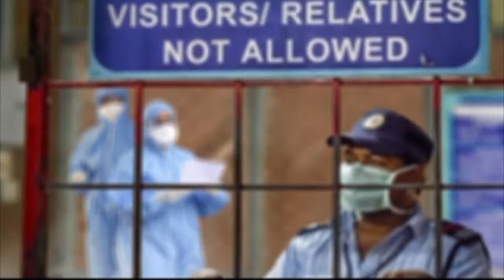മൺസൂണിനെ നേരിടാൻ നഗരസഭ എന്ത് ചെയ്തു? Mayor Arya Rajendran മറുപടി പറയുന്നു | 30th May 2021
മഹാമാരിയുടെ പിടിയിൽ നിന്ന് സംസ്ഥാനം മുക്തമായിട്ടില്ല. ഇതിനിടെയാണ് മഴ ശക്തമാവുകയും തീര ദേശമേഖലകൾ അടക്കം ദുരിതത്തിൽ ആവുകയും ചെയ്‍തത്. കാലവർഷം 30ത്തോടെ കേരളത്തിൽ എത്തുമെന്നാണ് പ്രവചനം. പ്രളയം സൃഷ്ടിച്ച ഭീതി ഇതുവരെ മറക്കാനായിട്ടില്ല മലയാളിക്ക്. നമ്മുടെ തദ്ദേശ സ്ഥാപനങ്ങൾ എത്രത്തോളം സജ്ജമാണ് കാലവർഷത്തെ നേരിടാൻ. മഴയെത്തിയാൽ ഏറ്റവും കൂടുതൽ ദുരിതമുണ്ടാകുന്ന നഗരങ്ങളിൽ ഒന്നാണ് തിരുവനന്തപുരം. മൺസൂൺ അടുത്ത സാഹചര്യത്തിൽ തിരുവനന്തപുരം നഗരസഭ എന്തൊക്കെ മുന്നൊരുക്കങ്ങളാണ് സ്വീകരിച്ചിരിക്കുന്നത്? മേയർ Arya Rajendran മറുപടി പറയുന്നു.